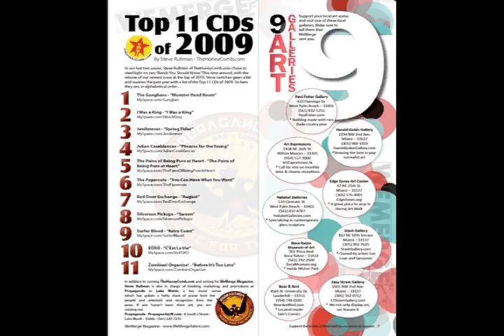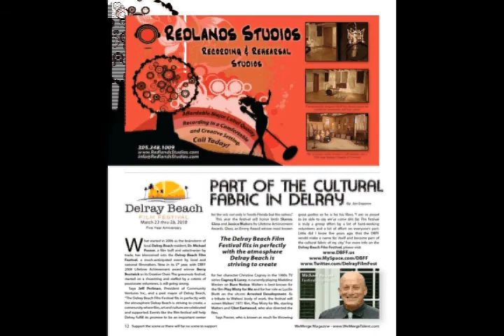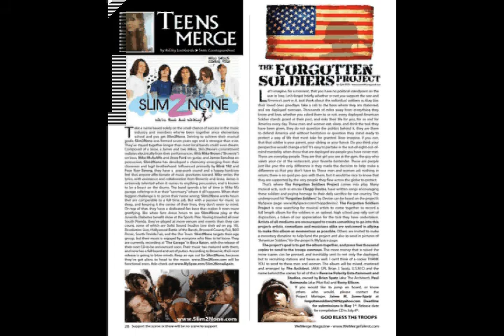WeMerge Magazine_Issue 7_KraveArt_MusicBy_JackLicata.avi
WeMerge Magazine Presents: Issue 7 KraveArt MusicBy:JackLicata
We now offer direct mailing to your home or office.